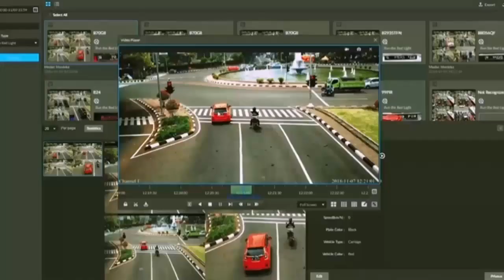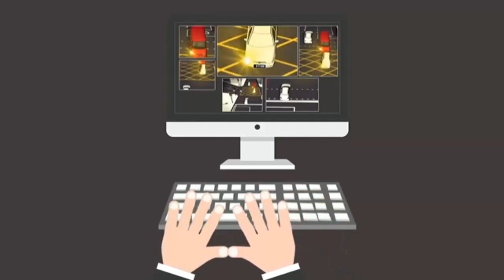Operasi Ketupat 2023, Polisi Siapkan 34 Titik Kamera Tilang Elektronik Baru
Menurut Kepala Bagian Divisi Teknologi, Informasi, dan Komunikasi Korps Lalu Lintas Kepolisian Republik Indonesia (TIK Korlantas Polri), Kombes Pol. Made Agus, 34 titik kamera baru akan tersebar di tiga provinsi, yaitu Jawa Tengah, Jawa Timur, dan Bali.